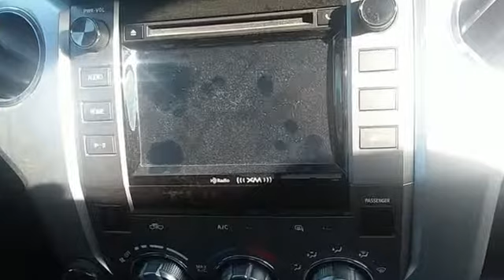Used 2016 Toyota Tundra Rochester, MN SA80329 - SOLD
Year: 2016
Make: Toyota
Model: Tundra
Trim: SR5
Engine: i-Force 5.7L V8 Flex Fuel DOHC 32V LEV
Transmission: 6-Speed Automatic Electronic with Overdrive
Color: Black
Interior: Sand Beige
Mileage: 24501
Stock #: SA80329
VIN: 5TFUW5F16GX565769
Recent Arrival! Certified. Tundra SR5 Black 4WD Odometer is 5994 miles below market average! CARFAX One-Owner. Clean CARFAX. Local Trade, 4WD, Back Up Camera, Bluetooth, Hands Free, Portable Audio Connection, Tow Package, Trailer Hitch, Sirius Radio, Toyota Entune, Touch Screen, Scout GPS, 38 Gallon Fuel Tank Capacity, ABS brakes, Anti-Theft Immobilizer w/Alarm, Auto-Dimming Rear-View Mirror, Clear Front Fog & Driving Lights, Compass, Electronic Stability Control, Fabric Seat Trim w/TRD Off-Road Package, Front Bucket Seats, HomeLink Universal Transceiver, Illuminated Entry System, Radio: Entune Audio Display AM/FM/HD w/CD Player, Rear Under Seat Storage Tray, Remote keyless entry, SIRIUSXM Satellite Radio, Sliding Rear Window w/Privacy Glass, SR5 Package, SR5 Upgrade Package, Traction control, Trail-Tuned Bilstein Shock Absorbers, TRD Off Road Package, TRD Off-Road Graphics, Urethane Tilt/Telescopic Steering Wheel, Wheels: 18" x 8J Split 5-Spoke TRD Off-Road Alloy.brbrToyota Certified Used Vehicles Details:brbr * Transferable Warrantybr * Limited Comprehensive Warranty: 12 Month/12,000 Mile (whichever comes first) from certified purchase date. Roadside Assistance for 1 Yearbr * Roadside Assistancebr * Warranty Deductible: $50br * 160 Point Inspectionbr * Vehicle Historybr * Powertrain Limited Warranty: 84 Month/100,000 Mile (whichever comes first) from original in-service datebrbrbrStop by, call, or email us today at Rochester Toyota. We look forward to earning your business.

Address:
4365 Canal Place Southeast